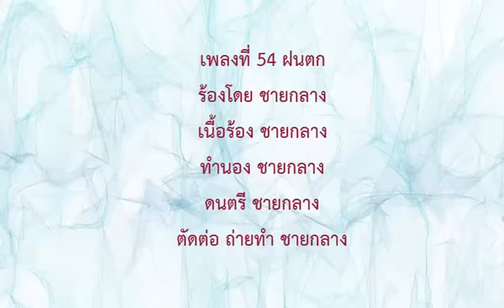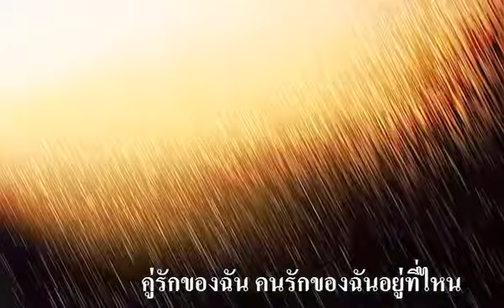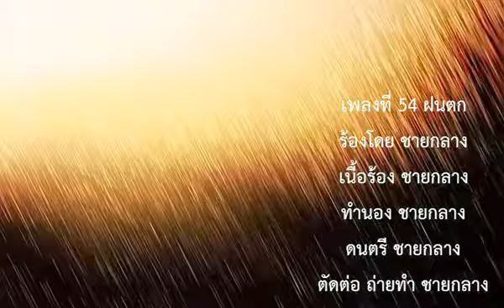ฝนตก - ชายกลาง (เพลงที่ 54)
ร้องโดย ชายกลาง
เนื้อเพลง ชายกลาง
ทำนอง ชายกลาง
ดนตรี ชายกลาง
ตัดต่อ ถ่ายทำ ชายกลาง
ชื่อจริง การ ไชยการ
นักเขียนนามปากกา ชายนักแต่งผลงาน
ใช้ชื่อนักร้อง ชายกลาง
ติดตามผลงานเขียนได้ที่...

อยากลองร้องเพลงด้วยคน ชอบร้องเพลง ปกติก็เขียนหนังสือ นิยาย เพลงภาพยนตร์ ความฝันอีกอย่างคือ นักร้องครับ ถึงจะร้องไม่เพราะมาก แต่ชอบครับ จะพยายามสู้กับมันครับ

ฝนตก ฉันยืมเฝ้ามอง ฝนตกในช่วงเวลา ฉันยืนเฝ้ารอคอยใครสักคน
ฝนตกฉันเหน็บหนาวใจ มองหาสักคนมาอยู่ข้างๆ เขาอยู่ที่ไหน เขาทำอะไร
 * เมื่อยามฝนสาดเข้าตา น้ำตาก็ลิ้นไหล ลงมาช้าๆ
ปวดตาปวดใจเหลือเกิน เห็นผู้คนเดินเคียงกัน จูงมือซบไหล่กัน
รู้ไหมฉันเหงาสุดใจ ฝนหยุดตกเมื่อไหร่ ฉันคงดีขึ้น
 ฝนตกฉันนั่งเฝ้ามอง ฝนตกในช่วงเวลา ที่เหงาข้างกายไม่มีใครเลย
ฝนตกฉันเหงาเหลือเกิน ยามเช้าก็ไม่มีใครมาอยู่ข้างๆ
(ซ้ำ *)
ฝนตกยามเช้ามาถึงตอนเย็น ฝนตกไม่หยุดให้ฉันตามหา
คู่รักของฉัน คนรักของฉันอยู่ที่ไหน
(ซ้ำ *)
ฝนหยุดตกเมื่อไหร่ ฉันคงดีขึ้น